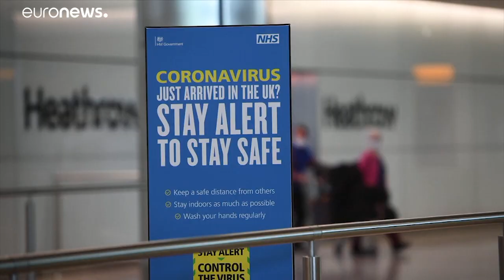Jogi eljárást indítanak a brit turisztikai cégek a karantén-rendelet miatt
Aki ezt megszegi, súlyos, 400 forintnak megfelelő összegű bírásággal számolhat. A rendelkezés az utasok körében sem aratott osztatlan sikert.